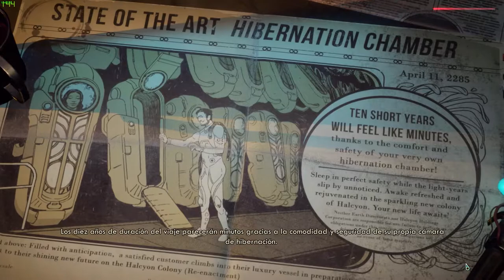Let's Play: Outer Worlds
Thanks to Private Division to provide a key of this game! :)

The Outer Worlds is a new single-player sci-fi RPG from Obsidian Entertainment and Private Division. As you explore the furthest reaches of space and encounter a host of factions all vying for power, who you decide to become will determine the fate of everyone in Halcyon. In the corporate equation for the colony, you are the unplanned variable.